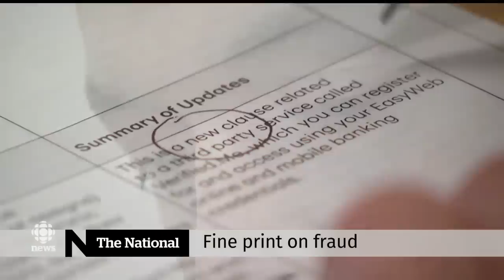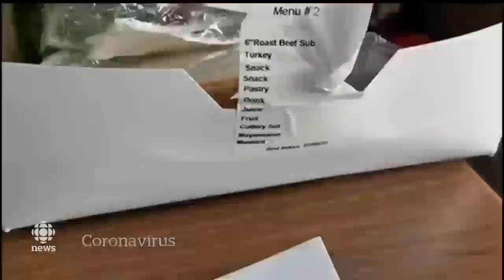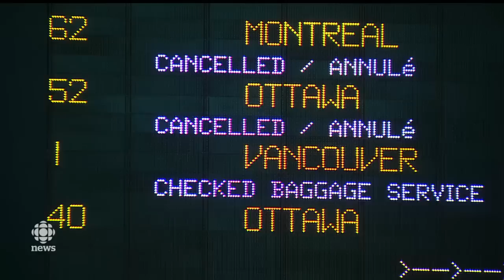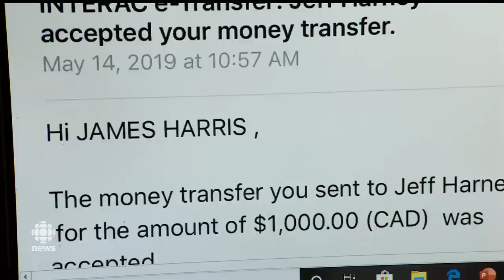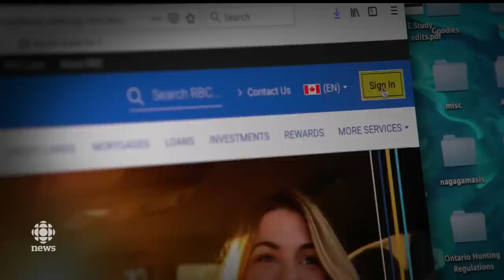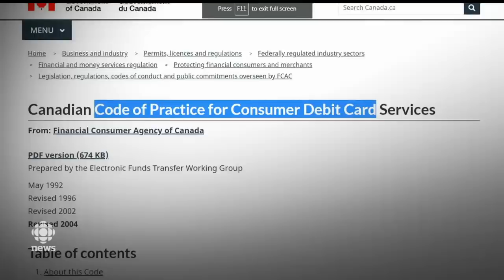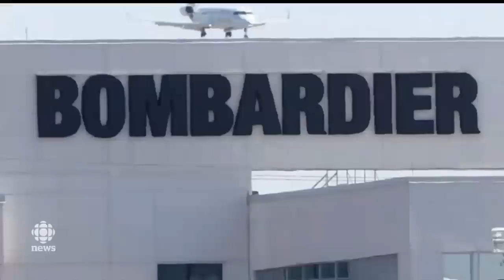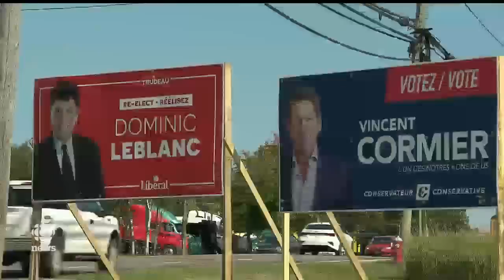The National for Sunday, Feb. 9 — Canadians under quarantine; Anti-pipeline blockades